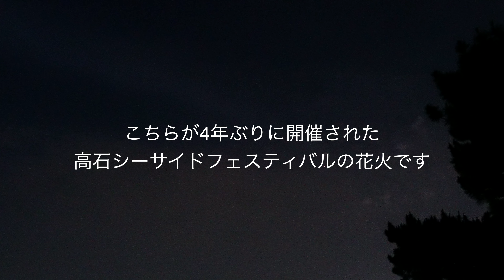浜寺公園花火大会2023 一足お先に花火大会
「4年ぶりに開催された高石シーサイドフェスティバル2023
夜に行われた花火大会は3500発の花火が次から次と打ち上がり、
ずっとフィナーレのような迫力のえげつない花火でした。😄
会場の浜寺公園は東京ドーム１０個分、辻堂海浜公園は４個分ですから、
その大きさはなかなかのものです。
高校生の頃はスケートボードをするのに良く行った場所です。
梅雨が明けたような良い天気で最高でした。
和歌山も30年ぶりに行ってきました〜
の動画です。
「花火だけか〜」すみません花火だけです。
浜寺の花火行けなかった方にもどうぞ

ハワイ大好きの夫婦が年に1回行けたら良いな「ハワイ旅行」をテーマに、嫁と愛犬のミニチュアダックスとの海のある暮らし、湘南グルメ、イベントなどの湘南ライフや
夫婦で行く国内旅行、おすすめハワイ旅行、沖縄旅行などをお送りしてます。

浜寺公園
〒592-8346 大阪府堺市浜寺公園町